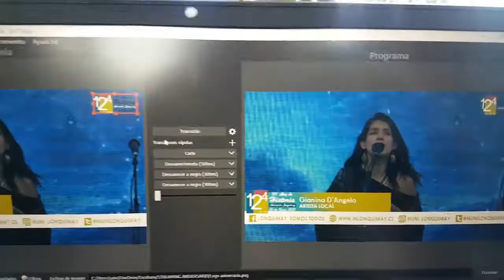REEL STREAMING ANIVERSARIO LONQUIMAY 2021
Backstage y muestra de Transmisión En Vivo del Aniversario de Lonquimay.
Enero 2021.